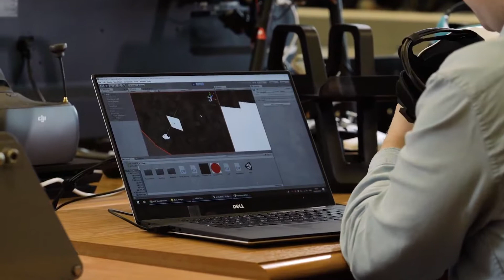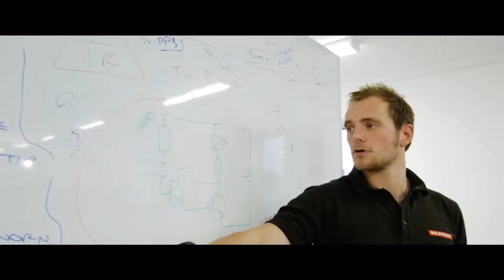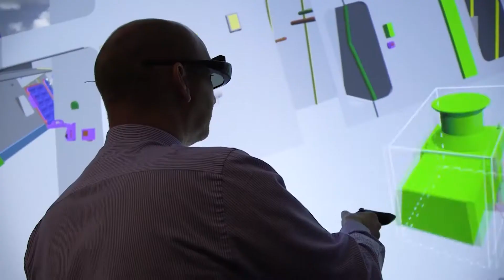Award Video 2018